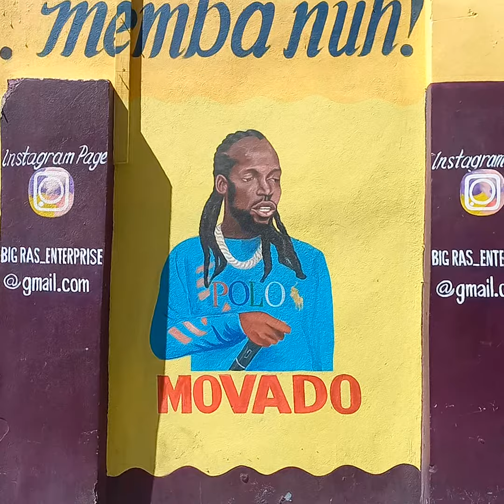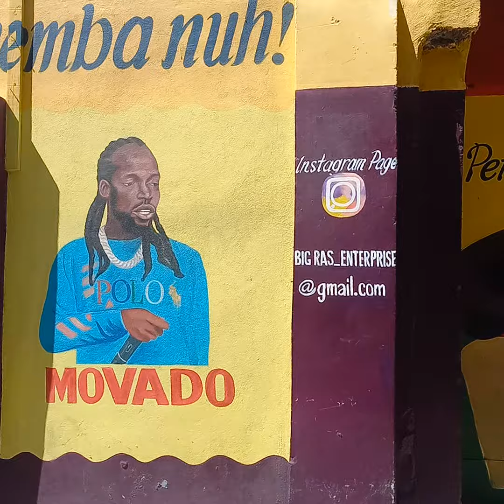Downtown, Kng, Jamaica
Mural Downtown, Kng, Jam